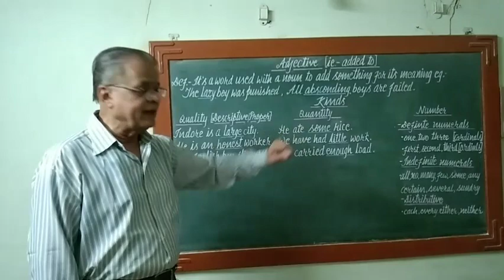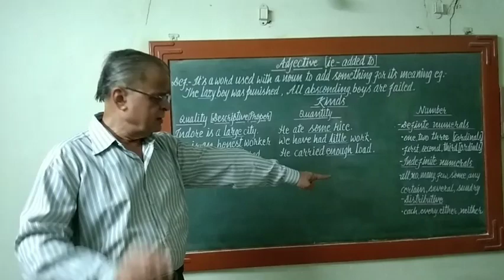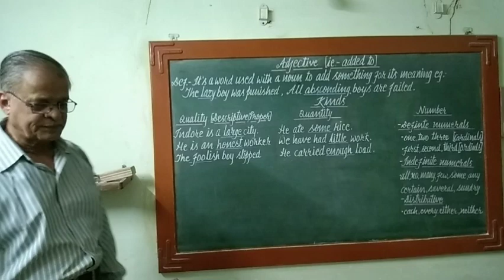Adjective (ie. added to)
Meaning and speciality of a noun is brought in notice with the adjective during speaking or writing.Adjectives are of three kind viz.
 1/Quality(also named as descriptive/proper),2/Quantity and 3/Number(a-definite numeral, b/indefinite numeral and c-Distributive.